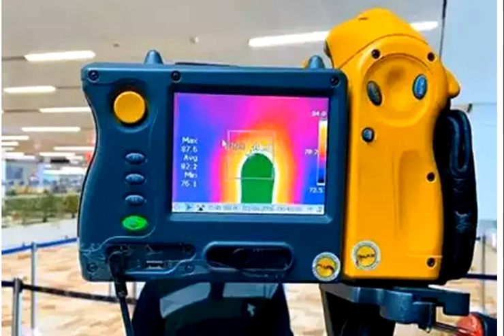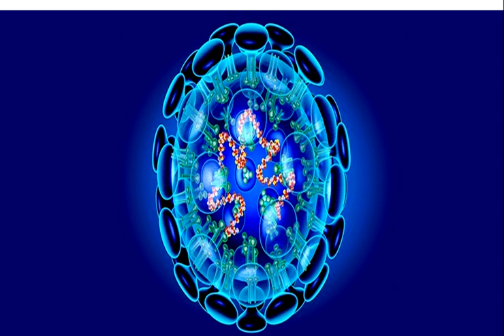భారత్ లో హై అలెర్ట్ మన దేశంలోకి సోకిన కొత్త వైరస్ ఆ వ్యాధి లక్షణాలు ఎంత భయంకరంగా ఉన్నాయో తెలిసి